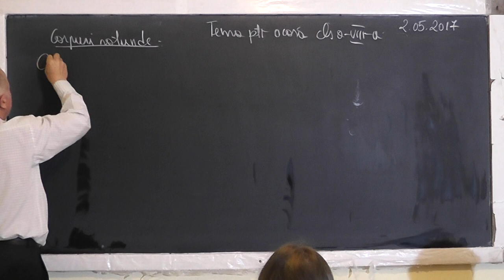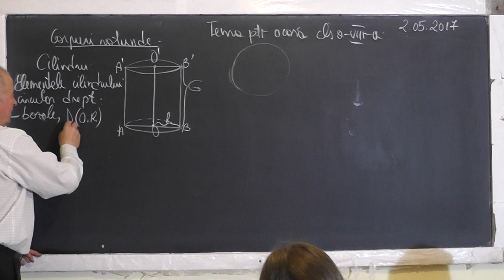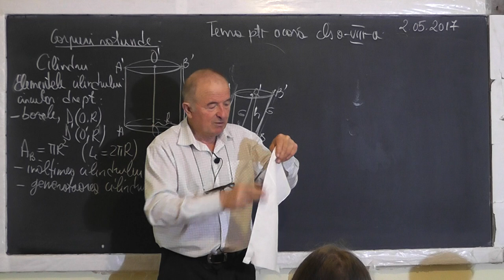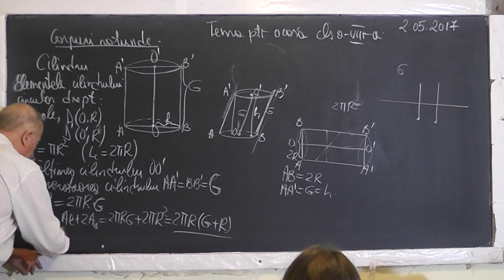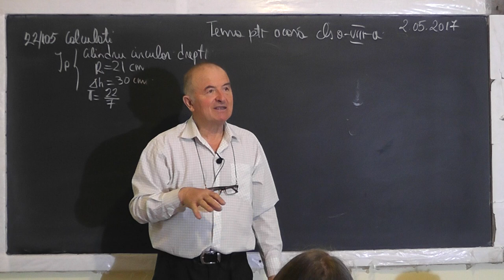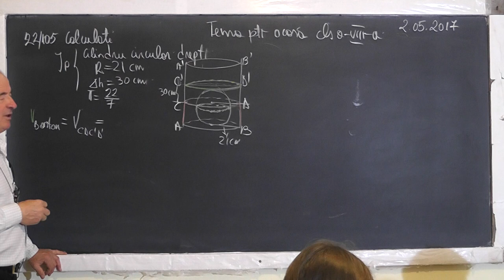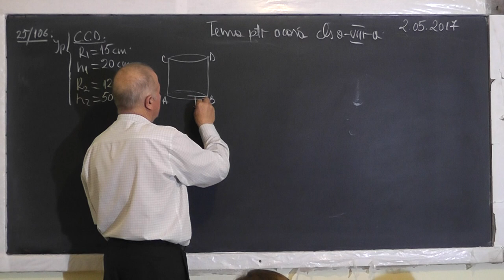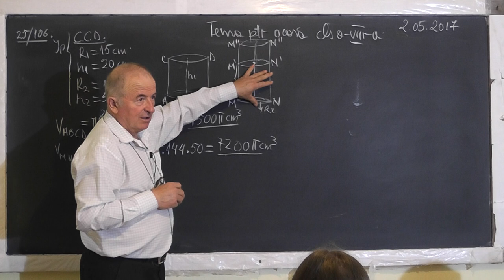1/3 Lectia 1479 - Corpuri rotunde: Cilindrul | Teorema celor 3 perpendiculare | Unghi diedru Clasa 8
Aceste lectii sunt SUSTINUTE de VOI si daca va sunt utile, as aprecia un Like, Share, Comment - In aceasta lectie de matematica pe care o puteti vedea in direct si pe ne ocupam de tema pentru acasa la clasa a VIII-a la geometrie in spatiu. Din cuprins: Corpuri rotunde: Cilindru - Elemente caracteristice, Aria laterala, Aria totala, Volumul cilindrului, Sectiuni axiale, Sectiunea unui cilindru dupa un plan ce face un anumit unghi cu planul bazei, Aria sectiunii, Lungimea arcului sectiunii, Teorema celor 3 perpendiculare, Unghi diedru.
- VIDEO MATEMATICA cu Proful Online sau cautati pe Google: profu online Ioan Ursu